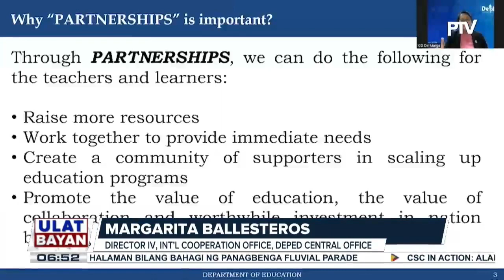Partnership leadership seminar, pinangunahan ng DepEd Lanao del Norte